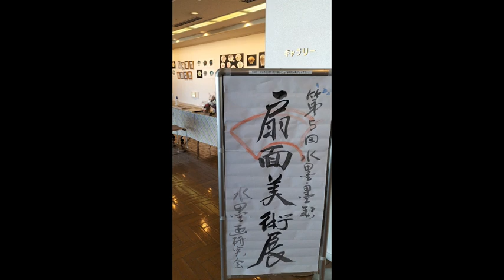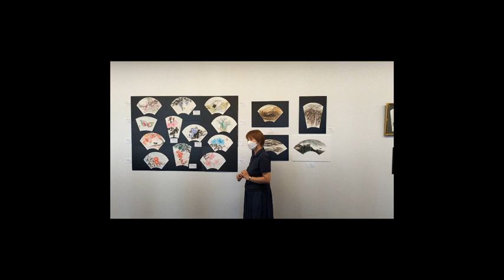第5回展（扇面）三宅理恵（里栄）2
三宅理恵（里栄）の扇面画